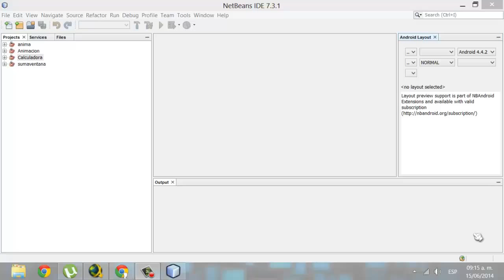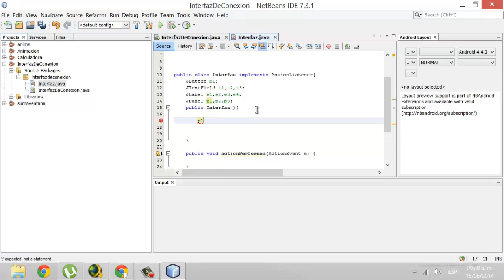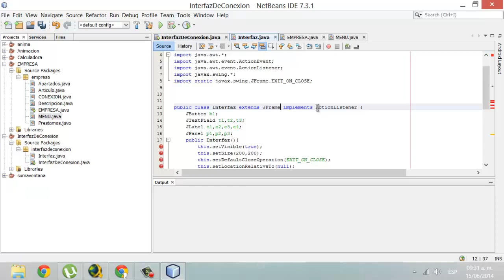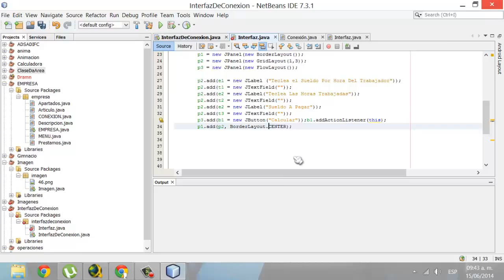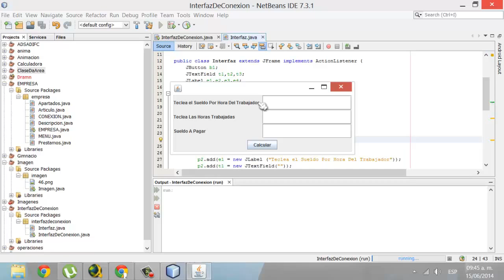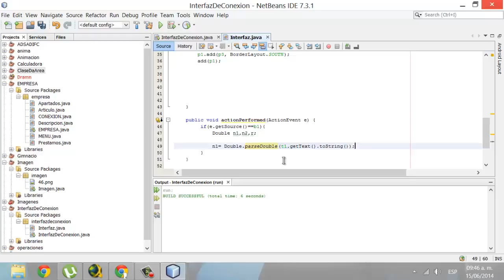Java, programacion-Interfaz Grafica para conectar con sql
Programas Que Comunmente Se Utilizan:
NetBeans: